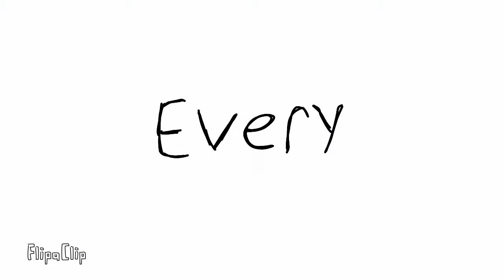Colors || Ghostbur/Wilbur Animatic Dream SMP [Spoilers]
I procasinated for a few hours, kinda shifted from one song to another until I finally went with one of my original ideas which was Colors, because Ghostburs whole thing is blue and Wilburs thing in the rp is like a brownish grey so thats cool :)